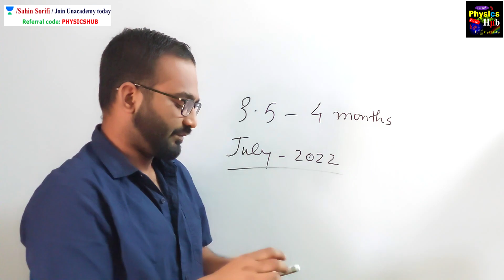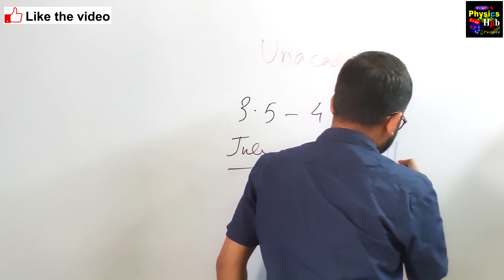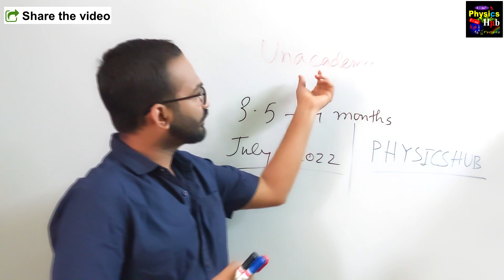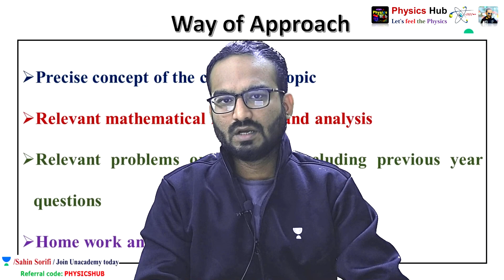START THE PREPARATION FOR CSIR-NET 2022 | PHYSICS HUB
In this video, we have talked about upcoming csir net exam and its preparation.

CSIR-NET 2022

csir-net june 2021 physical science

csir-net 2022 physical science